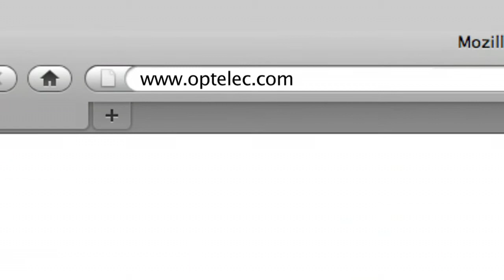Téléagrandisseur Optelec ClearView+ avec AutoZoom Feature Pack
Pour plus d'informations sur les produits Optelec s'il vous plaît visitez notre site web au
Le Module de fonctions Autozoom est un module d'extension du ClearView+. Avec cette fonctionnalité supplémentaire, vous pouvez localiser votre position dans un document facilement et afficher la taille du texte ainsi que son apparence selon vos préférences.

Confortable et pratique
Le plateau de lecture coulissant du ClearView+ vous permet de naviguer aisément à travers vos documents. Le ClearView+ est equipé d’un repose-poignet ergonomique sur lequel vos mains peuvent reposer durant votre lecture. Le frein “one touch” gèle instantanément et sans effort la position du document afin que vous ne perdiez jamais le cours de votre lecture.

Une lecture confortable, même de près
Afin de rendre votre lecture plus confortable, le moniteur du ClearView+ peut aisément être ajusté à votre position préférée. Bougez l’écran vers le haut ou vers le bas, vers l’avant ou vers l’arrière, ou encore penchez-le jusqu’à ce que vous atteigniez la distance idéale entre vos yeux et l’image. Le moniteur est muni d’un bras ultra-flexible optionnel pouvant être pivoté à 90° pour permettre la lecture en colonnes.

Des boutons de contrôle simples
Le ClearView+ est conçu pour le confort et la simplicité, le seul bouton de l’appareil est situé sur le plateau de lecture où vous pouvez aisément reposer vos mains pendant que vous lisez. Vous pouvez ainsi facilement ajuster l’image si nécessaire, tout en gardant vos yeux rivés sur le texte. Les boutons utilisés moins fréquemment peuvent être cachés d’un couvercle.

Qualité d’image exceptionnelle
Bénéficiez de nos nombreuses années d’expérience dans le développement de téléagrandisseurs et voyez les plus fins détails des objets et des caractères en contraste élevé. Tous les appareils ClearView+ sont équipés de la toute dernière technologie de traitement de vidéo,  ce qui se traduit en caractères aux bords lisses, en couleurs vives et en une représentation réelle des couleurs.

Personnalisé selon vos besoins
Adaptez le ClearView+ en fonction de vos besoins et de votre budget. Plusieurs modèles sont disponibles avec des options de base ou avancées. Sélectionnez votre modèle et personnalisez-le en sélectionnant ses fonctions et la taille du moniteur. Tous nos modèles ClearView+ offrent une connectivité d’ordinateur standard.